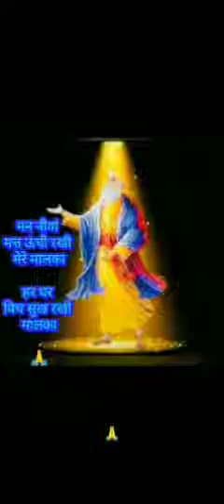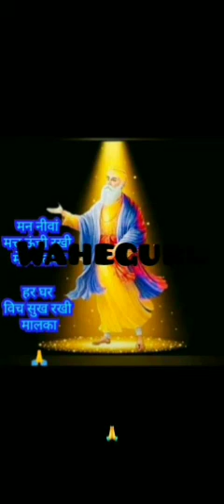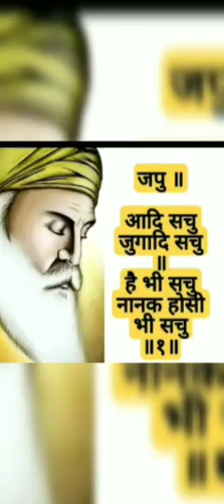Wah Wah guru